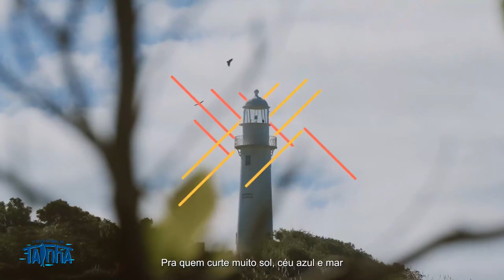Guilherme e Benuto em Paranagua-PR / show completo HD/ repertório atualizado julho 2023